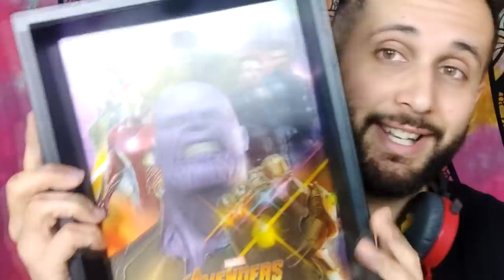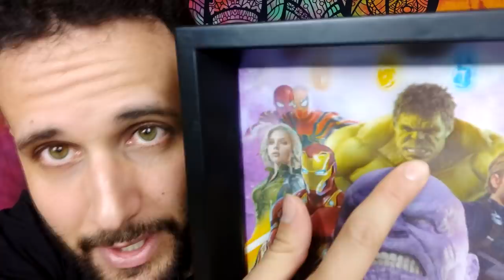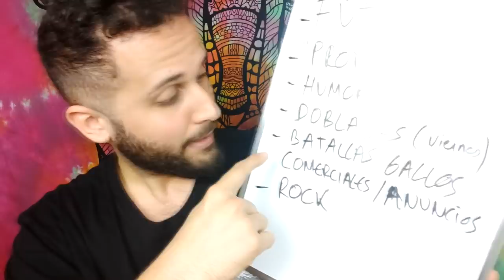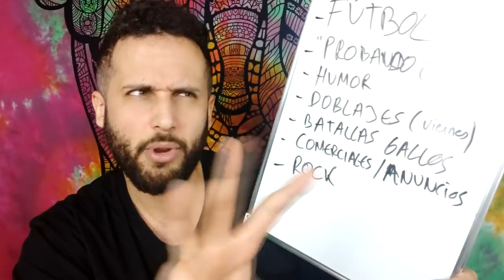ESPAÑOL REACCIONA AL DOBLAJE LATINO AVENGERS INFINITY WAR!!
Os dejo mi reaccion al doblaje en latino de Avengers Infinity War!

GANO DINERO CON ÉSTA APP QUE TE CUENTA LOS PASOS. ES GRATUITA!! VAS ACUMULANDO DINERO TRAS LOS PASOS QUE HAYAS DADO EN TU DÍA A DÍA. PRUÉBALA QUE TE VA A GUSTAR

✔ Aquí os dejo merchandising del canal. Si compráis, pasarme foto a Instagram 😍

                              ❤GRACIAS GENTE❤